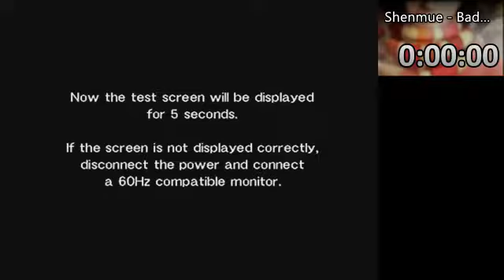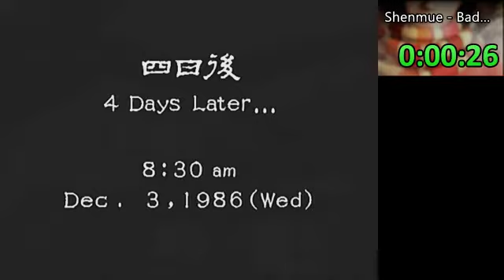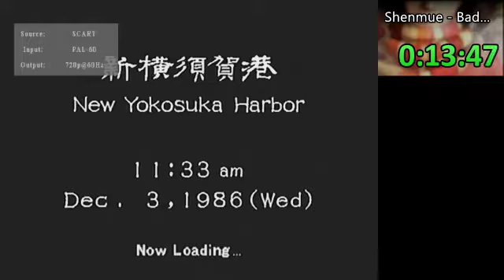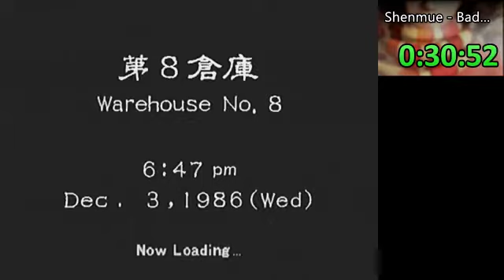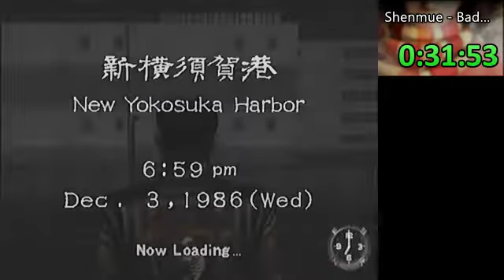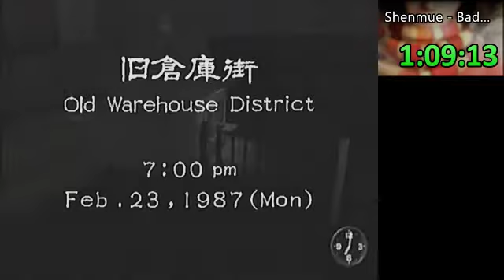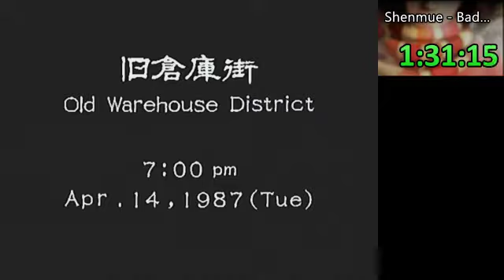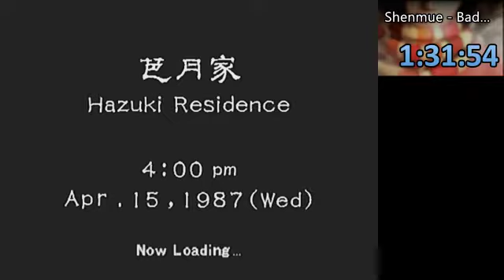(WR) Shenmue Bad Ending - 1:31:54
Because why not?